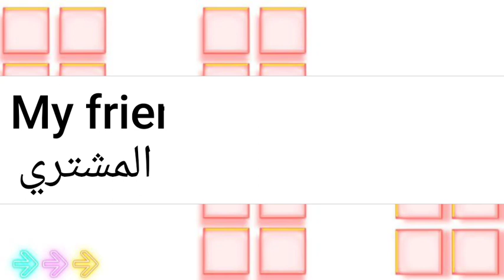ما معنى كلمة jupiter